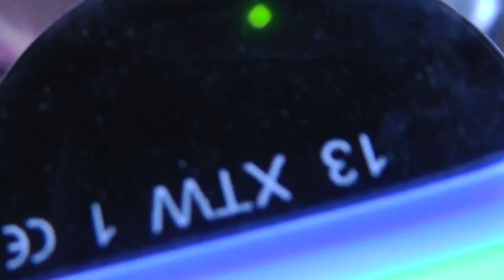Transit of Venus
Welcome to the YouTube Bullet Train. Bringing you Japan at the speed of life.